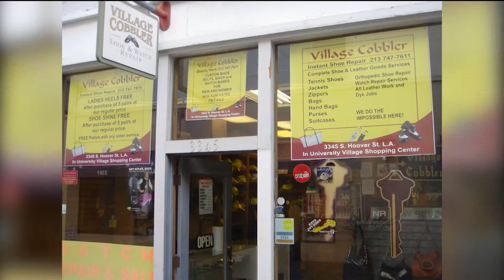Shoeshine in his veins: the USC Village Cobbler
Sean Keklikyan has owned the Village Cobbler shoe shop at the USC Village for three decades and comes from a long line of shoemakers. He spoke with Annenberg Media's Trevor Sochocki on his beginnings and the transition from the original village to the new village.

Sochocki reported this story for Spectrum News 1.